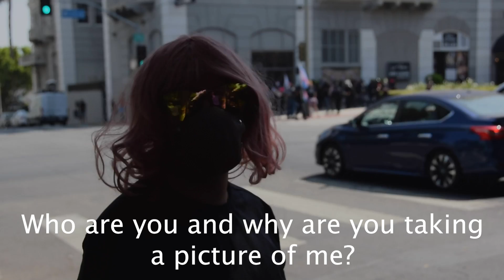A "mostly peaceful" conversation with ANTIFA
Filmed on July 17th, 2021, where ANTIFA had gathered outside of Wi Spa in Los Angeles, California. Recently, Wi Spa allowed a transgender man to reveal himself in the spa's women's section, leading to public backlash and demonstrations against the spa's decision. ANTIFA, and presumably other allied movements, gathered in support of the spa and moved against any perceived counter-protestors.

Two weeks prior, ANTIFA gathered at the same location and was involved in a bloody exchange with religious counter-protestors. Videos taken that day show ANTIFA bashing a man's head with a skateboard and chasing down reporters whom they presume to be their enemy. ANTIFA is known to stalk, physically assault, and even attempt to murder those who openly oppose them.

While it may seem ridiculous to take these people seriously, what must be remembered is that those displayed in this video are mere, to quote Vladimir Lenin, "useful idiots." It is big tech, big media, and politicians who continue to actively subvert the American people with a Marxist doctrine, allowing ANTIFA to proliferate. Twitter removes the account of a sitting president but allows countless local ANTIFA chapters to maintain accounts, despite constant threats of violence against other groups and specific individuals. The left-wing media continue to insist that January 6th was the biggest threat to "democracy" in the history of America while never mentioning the terrorist actions of ANTIFA, such as shining lasers in the eyes of the police, firing marbles from slingshots, and even throwing molotov cocktails. During the 2020 presidential debates, Joe Biden said ANTIFA was just an idea. Shortly after the riots that erupted after the death of George Floyd, Congresswoman Alexandria Ocasio Cortez took to social media to help raise money for Unicorn Riot, a far-left media outlet with open ties to ANTIFA.